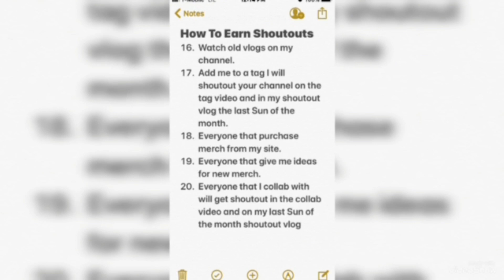Navy Federal Credit Union Credit Limit Increased Request